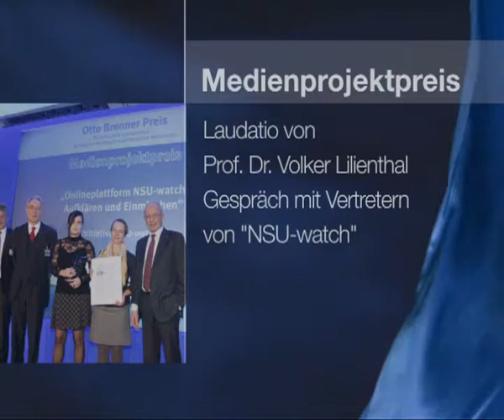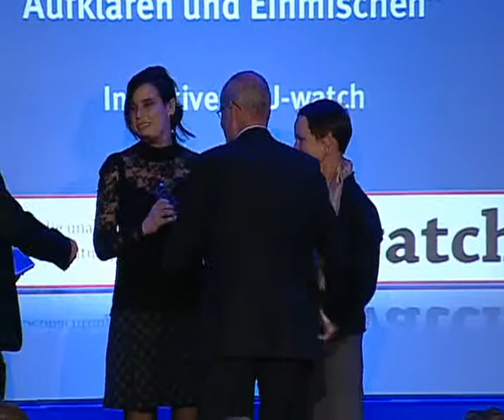Otto Brenner Preis 2013 -- Medienprojektpreis, Initiative NSU-watch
Die Initiative NSU-watch erhält 2013 den Medienprojektpreis. Die Laudatio hielt Prof. Dr. Volker Lilienthal